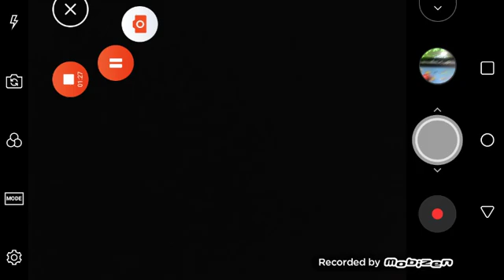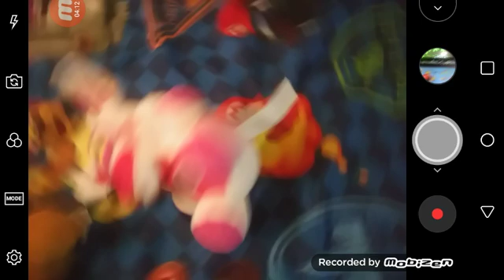5 nights at Freddy's:ORIGINS movie Last part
Hope you like this movie